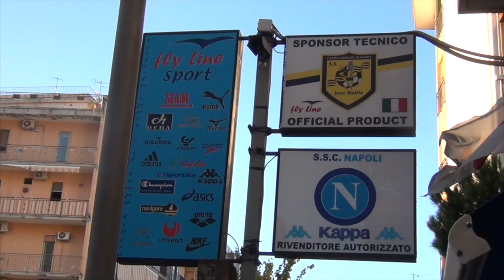Under 17, Juve Stabia-Monopoli 0-0 - Vincenzo Bozzaotre, att. Juve Stabia